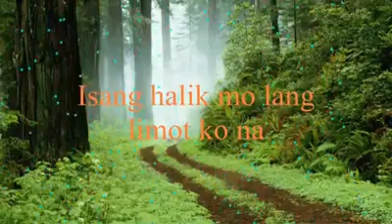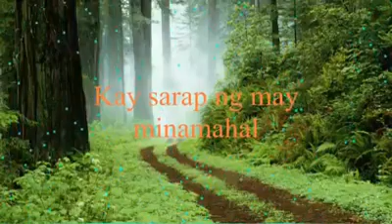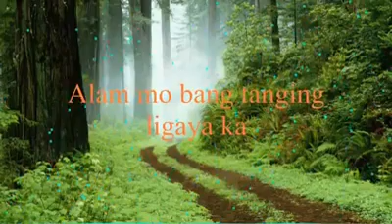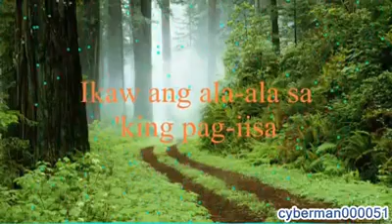Naalala Ka ( Rey Valera)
Marichu Sueta Viloan